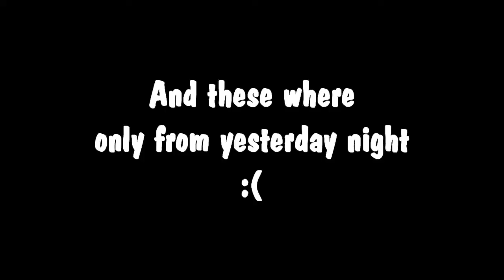Fuck Me sideways And Call Me Nancy